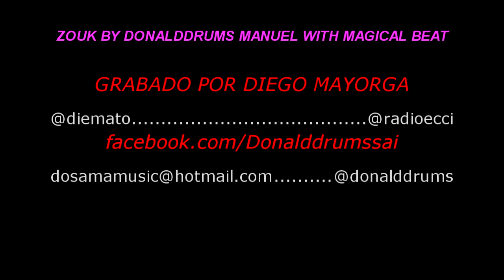ZOUK EN VIVO ...DONALDDRUMS MANUEL Y SU BANDA MAGICAL BEAT!!!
Acá podrán apreciar cada uno de los diferentes momentos en que el patrón de Zouk cambia durante la canción!. Bullet Lover de Magical Beat!!!.